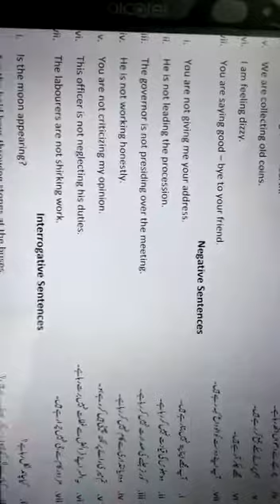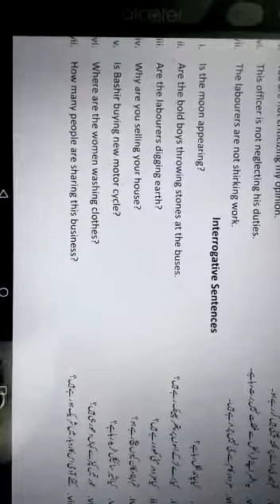Grade 7 English (B) Topic # 2